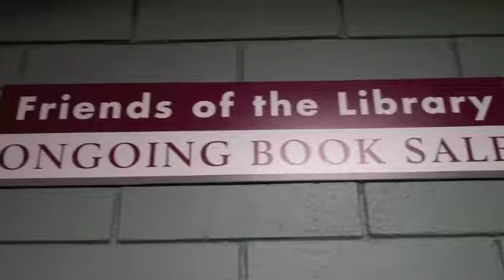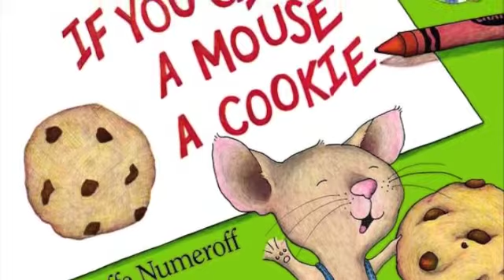Campbell Library's Renovation Celebration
Campbell Library Renovation Speech